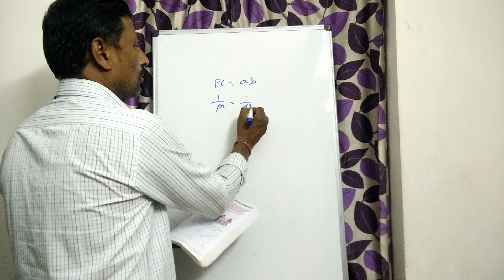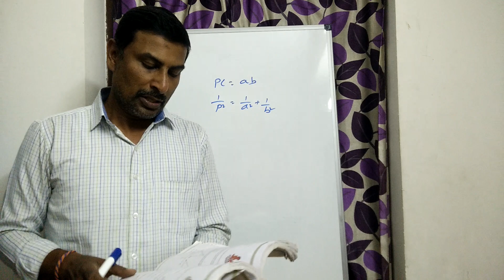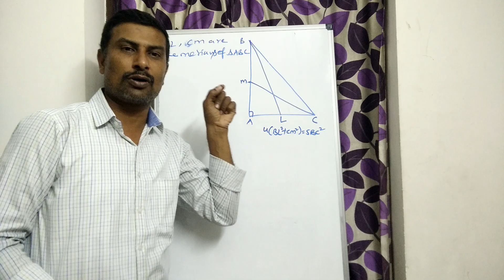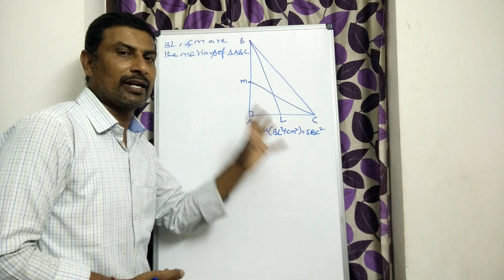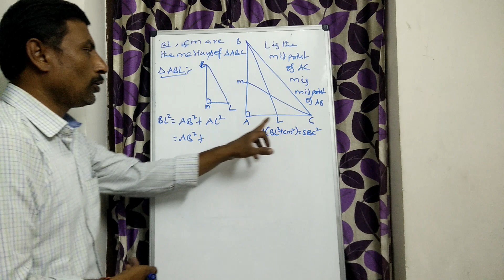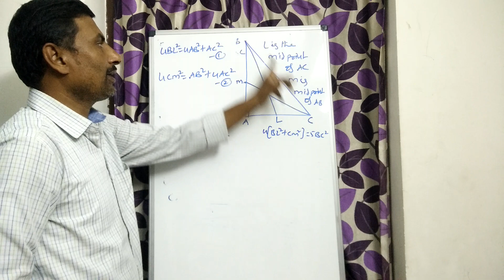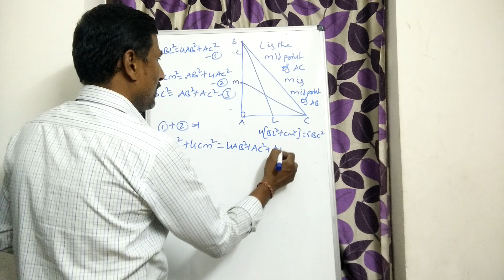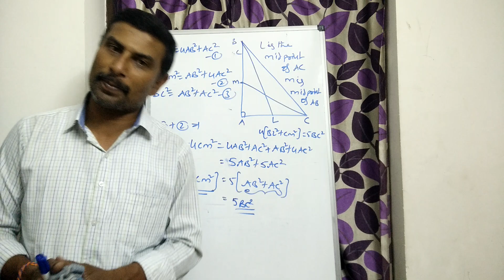Tenth Class Maths|Similar Triangles|Example-12